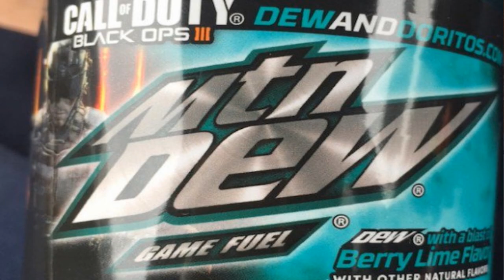Call Of Duty Black Ops 3 MOUNTAIN DEW FUEL CODES LEAKED!!! BO3 DOUBLE XP CODES